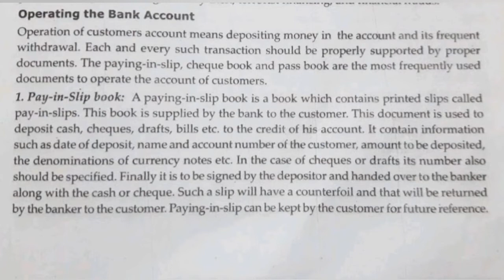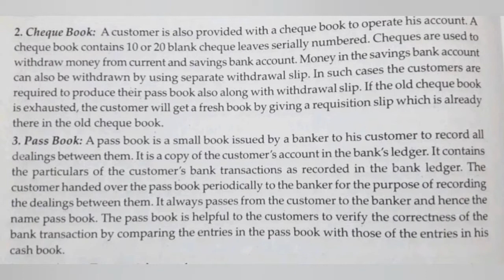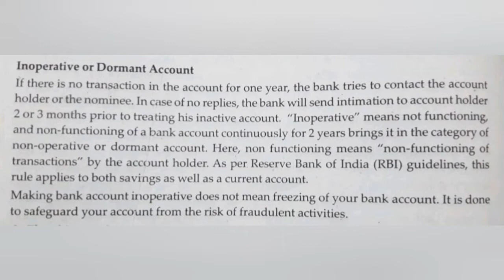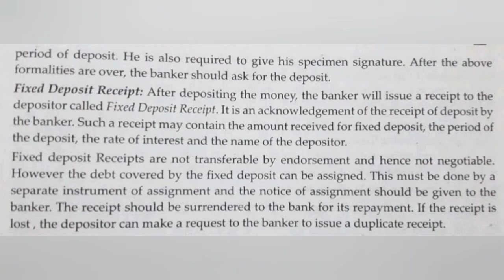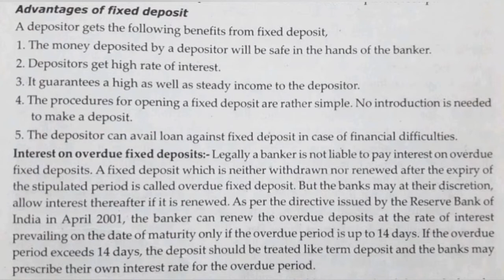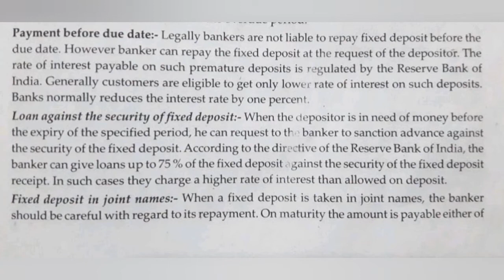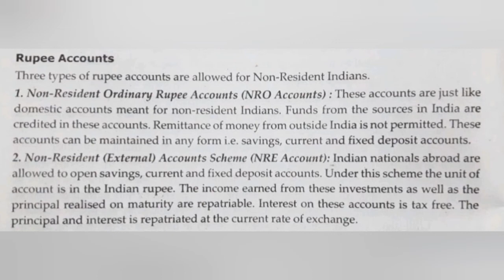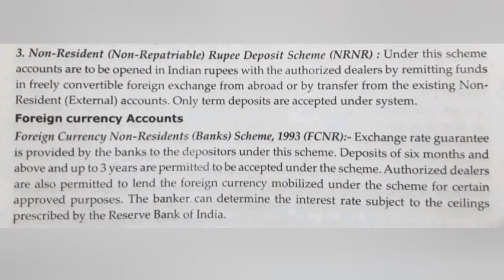| 4th Sem Bcom/BBA| Banking & Insurance | Module 1 | Chapter 1 | Banking | Fixed Deposit Account |